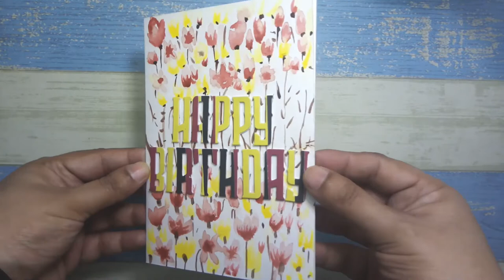two in one birthday card by magic in hands (part2)...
What's up...
Blessings...
Now you can purchase my handmade greeting cards by contacting me through text on messenger of Facebook or Instagram Plz only serious and Pakistan native customers are welcomed!